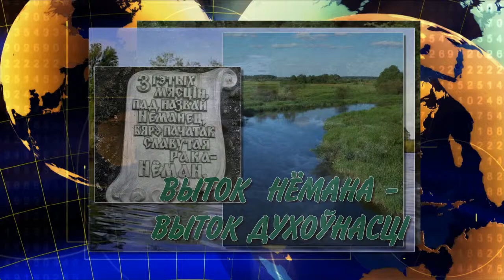05. Гісторыя адной карціны. Алесь Квяткоўскі. ПАМЯЦІ НЕМЭНА. ЖАЛОСНАЯ РАПСОДЫЯ (2014)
ДУ «Уздзенскі гісторыка-краязнаўчы музей», праект «Выток Нёмана - выток духоўнасці» і «ПраСВЕТстудыя» прадстаўляюць цыкл папулярна-асветніцкіх фільмаў «Гісторыя адной карціны".

Адна карціна аднаго беларускага мастака вачыма мастацтвазнаўцаў, супрацоўнікаў музея, таксама пра гісторыю іх стварэння  распавядаюць іх аўтары, самі мастакі.

Цыкл прызначаны для папулярызацыі беларускай мастацкай школы рэалістычнага мастацтва, мастакоў, месцаў іх пражывання, музеяў, у якіх захоўваюцца творы беларускіх мастакоў, дастойныя нашай увагі і захаплення.

Гэты цыкл дазволіць пазнаёміцца з вялікай творчай спадчынай, а таксама сучаснымі здабыткамі нашага айчыннага мастацтва, якія яшчэ не заўсёды атрымалі належнае асэнсаванне і папулярнасць.

Спадзяемся, што прапанаваныя Вашай увазе відэаматэрыялы стануць шматлікімі і запатрабаванымі. Такім чынам, добрых уражанняў у свеце мастацкіх адкрыццяў!

Алесь Квяткоўскі -- беларускі мастак, член Беларускага саюза мастакоў з 1990 г.

 Працуе ў станковым жывапісе, акварэлі, графіцы, манументальным мастацтве.

З 1978 па 2003 год Алесь Адамавіч узначальваў студыю выяўленчага мастацтва. Працаваў у Мінскай дзіцячай студыі выяўленчага мастацтва.

Зараз выкладае ў БНТУ на архітэктурным факультэце. Сваю выкладчыцкую дзейнасць лічыць адным з галоўнейшых заняткаў свайго жыцця.